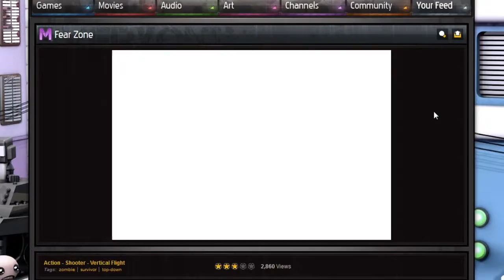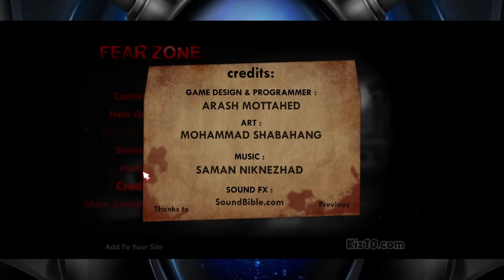Basement Quality - Fear Zone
Taha, Nathan, and Pat are the wife cookinest men in the WWF

We are so tired, oh my god.